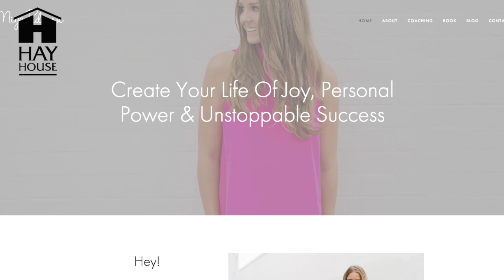Niyc Pidgeon's experience of the Hay House Writer's Workshop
Niyc Pidgeon attended the 2015 Writer's Workshop and ended up walking away with a publishing deal off the back of the event! Watch this video to find out what Niyc learned at the event - and why you should consider attending the 2016 Workshop in London on November 19-20th 2016.